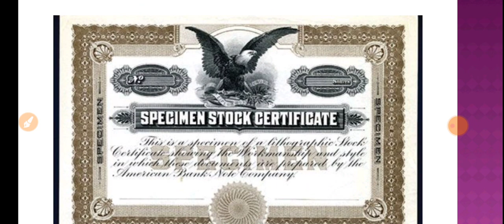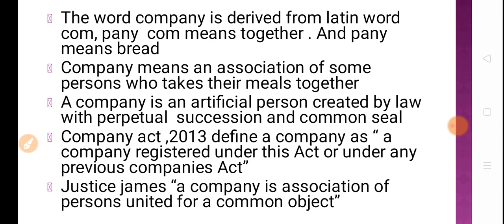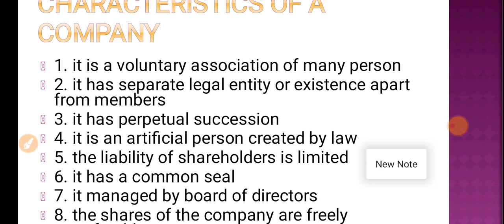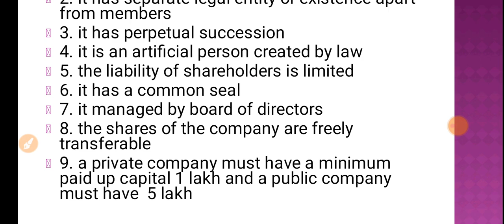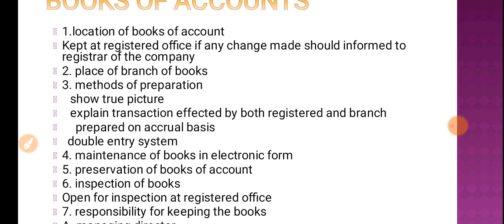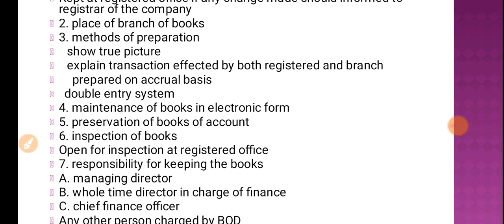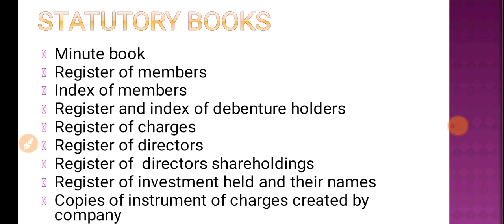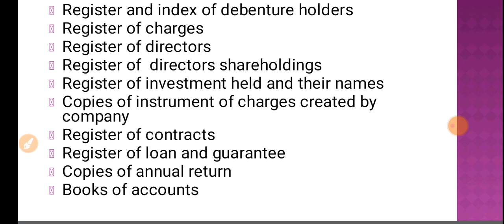Financial accounting issue of shares part 1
Meaning of company
Characteristics of company
Books of accounts maintained by company
Legal provisions relating to books
Statutory books